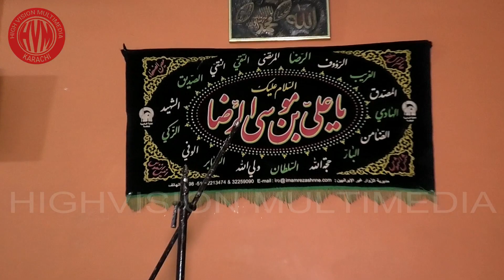MAJLIS-E-AZA AT SADIQ HOUSE RIZVIA SOCIETY 11 MOHARRUM 2023